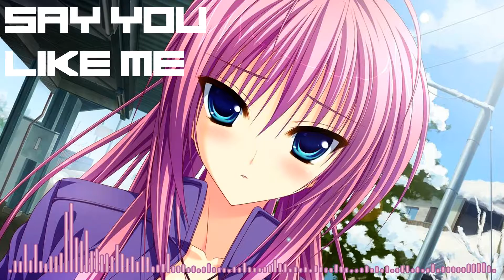Say you like me - Nightcore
Say you like me - we the kings